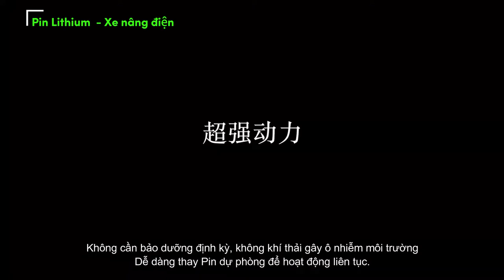Khám Phá Xe Nâng Điện 3,5 Tấn Lithium EFL353📞 Xenângđiện3,5tấnlithiumEFL353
Giới thiệu mẫu xe nâng điện 3,5 tấn lithium EFL353 Xenângđiện3,5tấnlithiumEFL353

Trong video hôm nay, chúng tôi xin giới thiệu một sản phẩm nổi bật trong dòng xe nâng điện: Xe Nâng Điện 3,5 Tấn Lithium EFL353. Với công nghệ pin lithium tiên tiến, EFL353 không chỉ giúp tăng cường hiệu suất làm việc mà còn giảm thiểu thời gian nạp pin, đem lại sự tiện lợi tối đa cho người sử dụng.

Xe nâng điện EFL353 sở hữu thiết kế tinh gọn, dễ dàng điều khiển cùng khả năng tải trọng lên đến 3,5 tấn. Điều này giúp đáp ứng tốt nhu cầu vận chuyển hàng hóa trong các kho bãi, nhà máy và các khu vực logistic. Bên cạnh đó, khả năng tiết kiệm năng lượng của pin lithium cũng là một điểm nhấn đáng chú ý. So với các loại pin truyền thống, pin lithium cung cấp tuổi thọ dài hơn, ít phải bảo trì và nhanh chóng tái nạp lại năng lượng.

Chúng tôi sẽ đi sâu vào các tính năng, lợi ích và cách sử dụng xe nâng điện EFL353 trong video này. Bạn cũng sẽ thấy những ứng dụng thực tế của sản phẩm này trong môi trường làm việc. Hãy theo dõi để không bỏ lỡ những thông tin hữu ích và để biết vì sao xe nâng EFL353 đang được nhiều doanh nghiệp lựa chọn.

Nếu bạn muốn khám phá thêm hoặc có bất kỳ câu hỏi nào về sản phẩm, hãy để lại bình luận bên dưới video hoặc liên hệ trực tiếp với chúng tôi. Đừng quên nhấn nút "Thích" và "Đăng ký" kênh để cập nhật những video mới nhất từ chúng tôi!